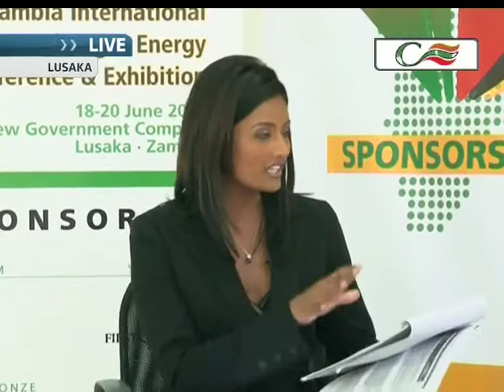Improving Investment in Zambia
Copper mining in Zambia has been one the country's most important sources of income since the metal's discovery in the 1920s.